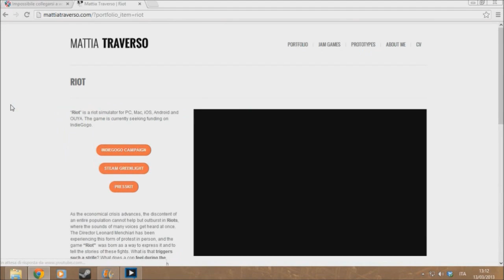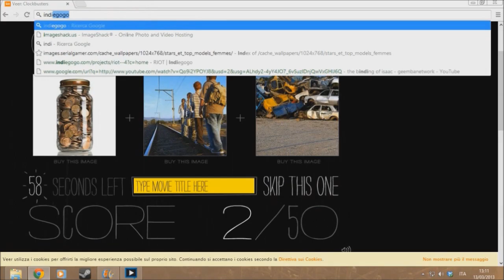Instant #2 - La Domenica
Ogni Domenica su Geemba Network.
La nuova serie di 5 puntate di DadoBax